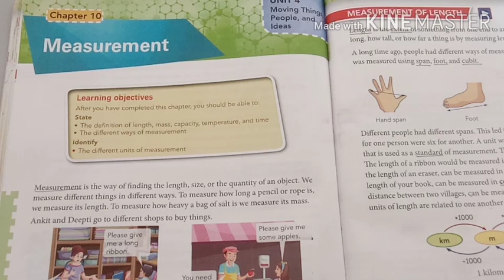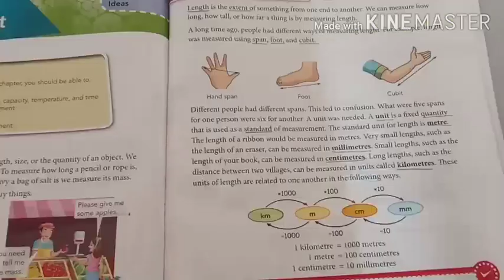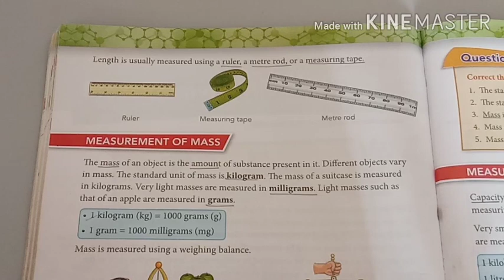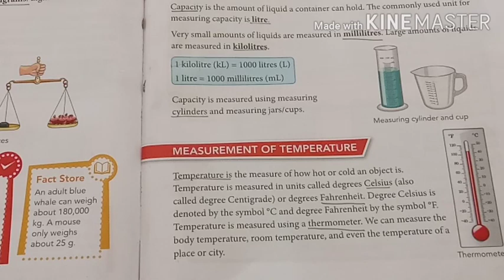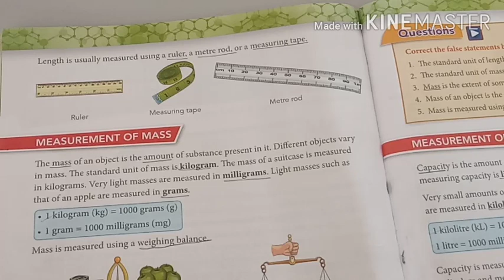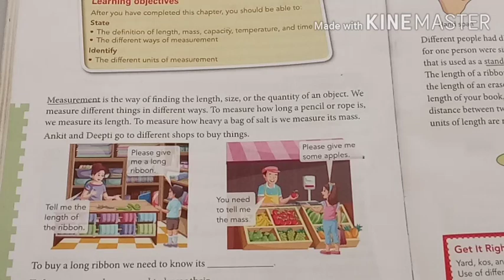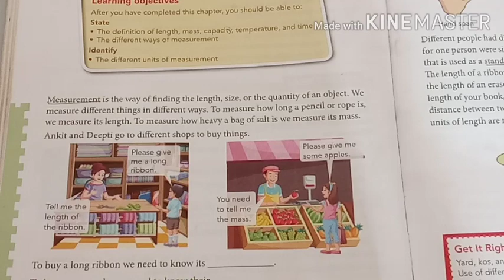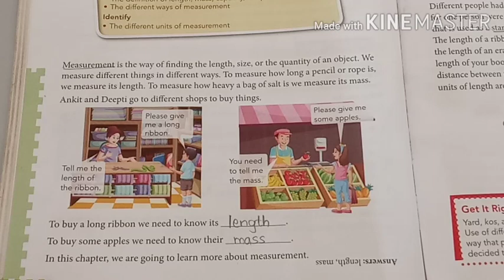30/9/20 Wednesday Std-3rd Sub-Science Introduction of Ch-10 Measurements and Discussion of New words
30/9/20 Wednesday Std-3rd Sub-Science Introduction of Ch-10 Measurements and Discussion of New words and Learning Objective and Activity of T.B